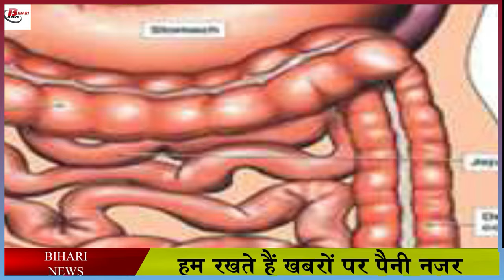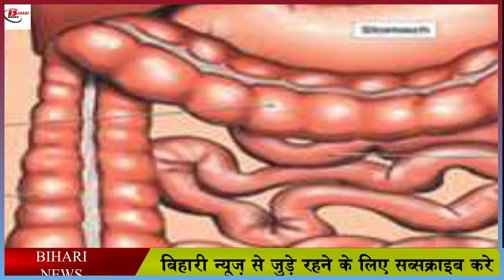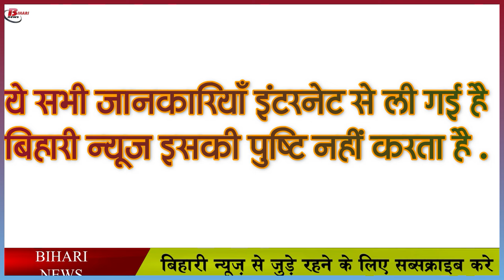अरारोट के बारें में ये बात आपको कोई नहीं बतायेगा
There are many types of tubers found in the world, which have medicinal properties. One of them is arrowroot. Arrowroot powder made from it is used in many types of dishes. It is very popular in India, due to being rich in nutrients, it is also considered very beneficial in terms of health. In today's video, we will tell you in detail about the health benefits of arrowroot.

 Arrowroot is a perennial herb. Its tubers and stems are dried and ground to make arrowroot powder or flour. Its starchy flour and powder are also used in many types of dishes.

The use of arrowroot can enhance the immune system. The starch present in arrowroot powder acts like a fiber in the body. Because of this, it can help boost the body's immune system.

 Arrowroot is considered helpful in reducing digestive problems. The starch found in it can relieve stomach pain and constipation. Plus, the probiotic bacteria found in arrowroot can help promote intestinal health by improving digestion, which can also relieve abdominal pain. Also, the anti-diarrhea effect present in it is helpful in reducing the problem of diarrhea.

Arrowroot is counted among gluten-free products. Consuming gluten-free foods can reduce the risk of celiac disease and gluten allergies. Celiac disease is a gluten-related disorder characterized by inflammation of the small intestine.

The benefits of arrowroot can also be found in controlling diabetes. Actually, arrowroot powder has a low glycemic index. Meaning it does not convert carbohydrates into glucose rapidly in the body, so it is considered good for diabetes. In addition, arrowroot powder also contains a good amount of fiber, which is helpful in preventing diabetes.

Heart health can be further improved by the use of arrowroot. The flavonoids present in arrowroot can help prevent heart related problems. Also, arrowroot powder contains a good amount of potassium. According to a research, potassium can protect against the risk of heart disease such as arterial heart disease and heart failure by controlling high blood pressure. In addition, the fiber present in it is also good for the heart.

The problem of increasing fat and obesity can also be reduced by the use of arrowroot. Actually, it contains a lot of fiber, which is considered helpful in reducing obesity. Apart from this, arrowroot also contains a good amount of protein. Both protein and fiber nutrients help control appetite, which helps prevent weight gain.

Arrowroot is effective in removing many digestive problems. One of them is the problem of diarrhea. The problem of diarrhea can be relieved by consuming arrowroot powder for a long time. It is believed to have an anti-diarrhoeal effect,

Arrowroot contains a good amount of vitamin C. This vitamin can protect the skin from dryness and dullness. Along with this, it is considered helpful in reducing the aging speed, wrinkles and blemishes. Not only this, vitamin C is also helpful in protecting against the harmful ultraviolet rays of the sun and repairing damaged skin cells. For this reason, arrowroot is considered beneficial for skin health.

That's all, in today's video, we will meet again with new information in the new video and we hope that you have liked this video related to arrowroot, if you want to ask us something else on any topic, then we will answer your questions. Will be happy to give You can write us your questions in the comment box. Thank you.